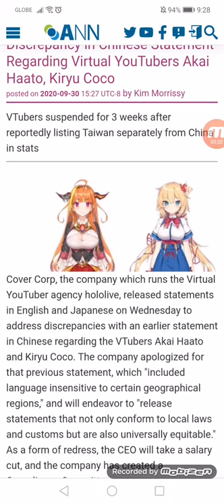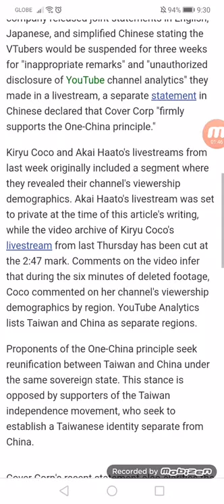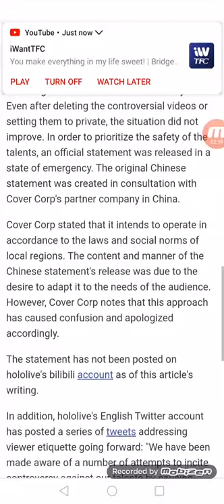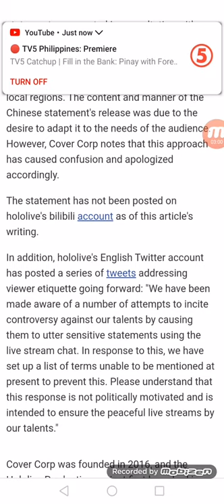Cover Corp Addresses Discrepancy in Chinese Statement Regarding VTubers Akai Haato, Kiryu Coco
VTubers suspended for 3 weeks after reportedly listing Taiwan separately from China in stats